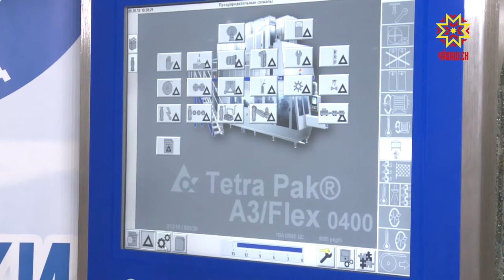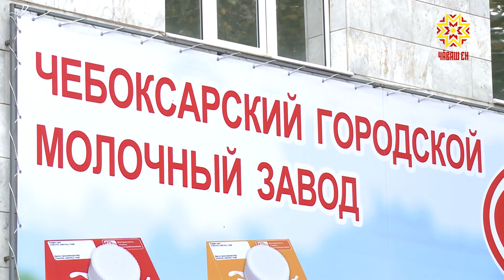«Çĕнĕ шăпăр...»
Талăкне 8 пине яхăн сĕт хутаçĕ... Çулталăкне вара 280 пин тонна ытла тирпейлеме хатĕрленет Шупашкарти сĕт завочĕ. Малашне ĕне юр-варне 700 çухрăм таран турттарса каймалла пулмĕ.